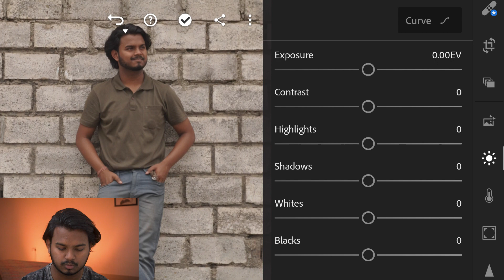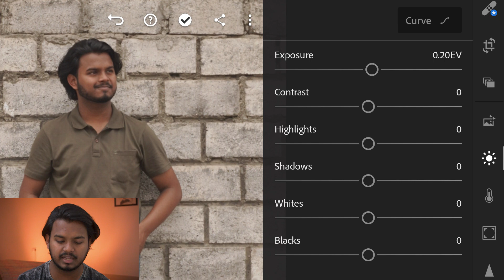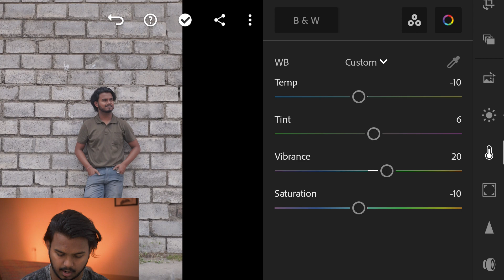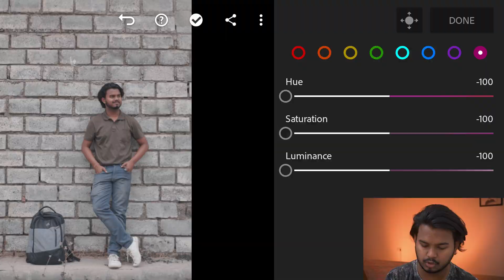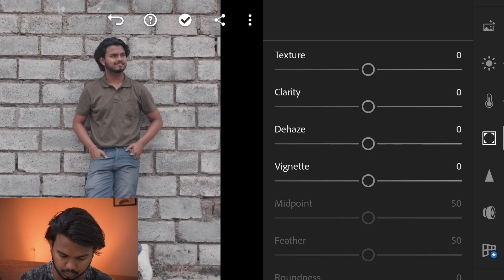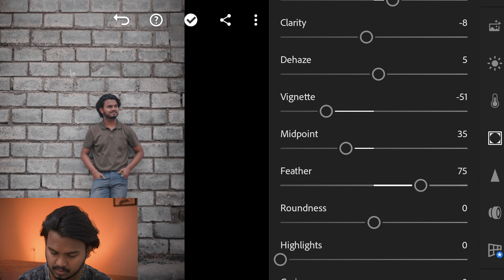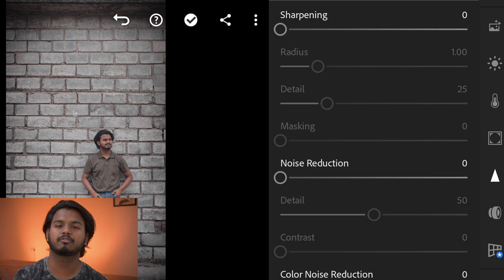HOW TO EDIT PHOTOS IN LIGHTROOM | Free Lightroom preset 2021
That's how I edit my photo for Instagram. Most of the time, I use Lightroom mobile if I am travelling. And I am home, I prefer to use Lightroom Mobile as it's more accessible and easy to use for basic editing of photos. In this video I'll be sharing how to use Lightroom mobile to edit your photos for social media like Instagram, etc.

24th April 2021

MY EQUIPMENTS :

vlogging mic
secondary mic
ring light
tripod stand
gorilla pod
Vlogging Rig

Timestamps :
Intro : 0:00
basic color correction : 0:50
color grading : 2:45
Different Looks : 4:54
Details : 5:56
Sharpening : 7:07
Before vs After : 7:52
outro : 8:12